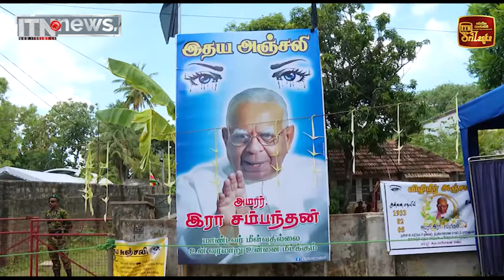අභාවප්‍රාප්ත ආර්. සම්බන්ධන් මහතාගේ අවසන් කටයුතු සිදු කෙරේ